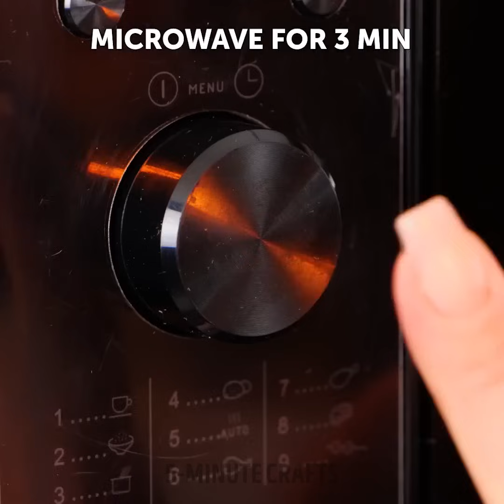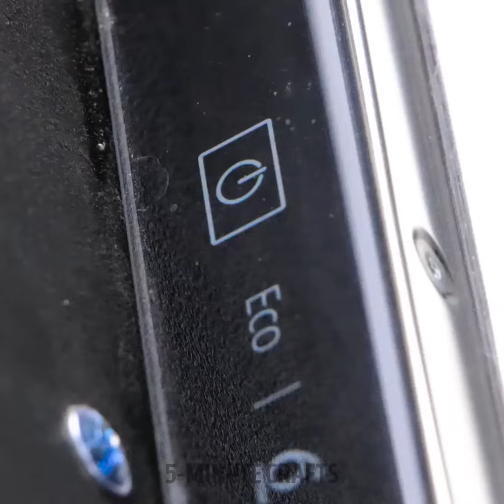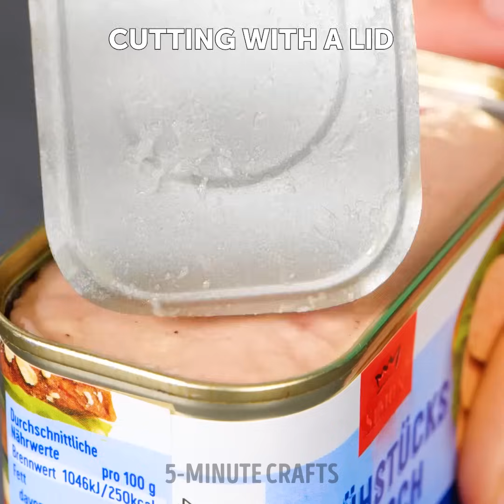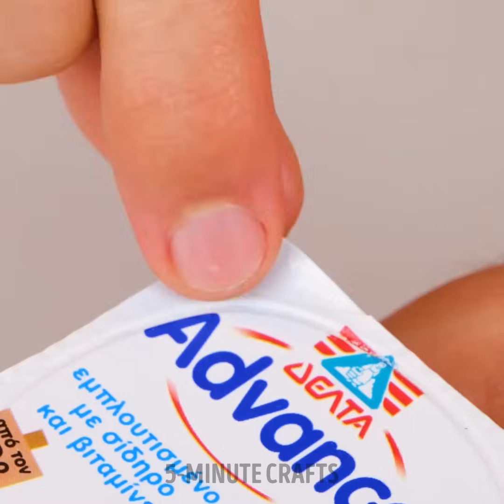Budget-Friendly Life Hacks For Your Daily Life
TIMESTAMPS:
00:01 DIY fan
03:24 How to make a headboard
05:40 Natural flavoring in the bathroom
08:22 How to renovate old furniture
11:15 Simple cleaning hacks